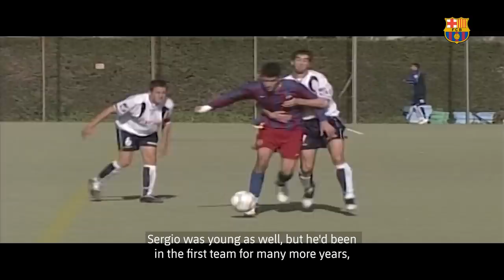MESSI, GUARDIOLA, INIESTA, PUYOL & MANY MORE RECORD A MESSAGE FOR BUSQUETS 🔵🔴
Busquets heard from former players with whom he made history, such as Piqué, Puyol, Iniesta, Messi, and Guardiola, experiences that will live long in the collective memory and which brought smiles to Sergio once again.